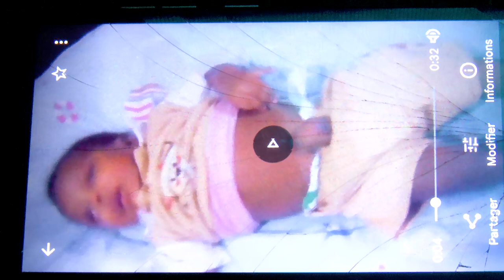Bébé guérit d'une malformation après avoir été oint d'huile